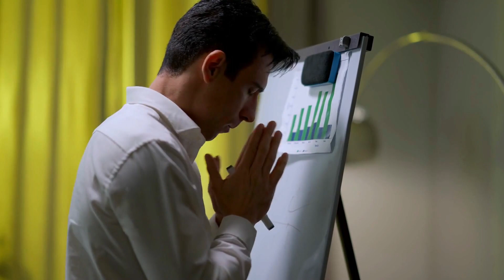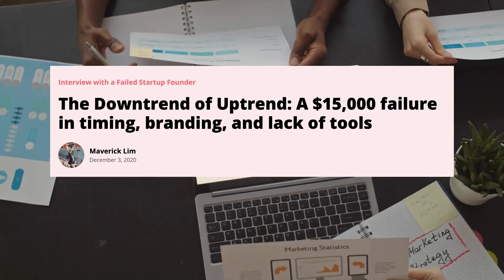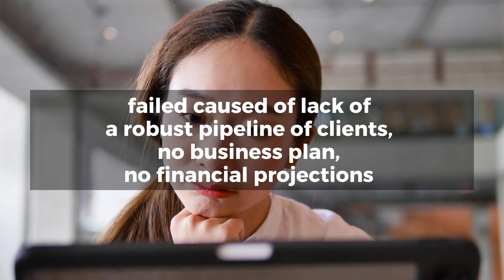The Reason Why Vulpine Failed | 5 Agency Startups Failure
In today's video, we dive deep into the intriguing world of agency startups and their challenges. Join us as we explore the story behind Vulpine, a promising agency startup that unfortunately couldn't stand the test of time. We'll dissect the reasons behind its failure and extract valuable lessons for aspiring entrepreneurs and agency enthusiasts.

We believe that entrepreneurship is the key to economic development and social progress in the region.

📌 Channel: @earlyunicorn